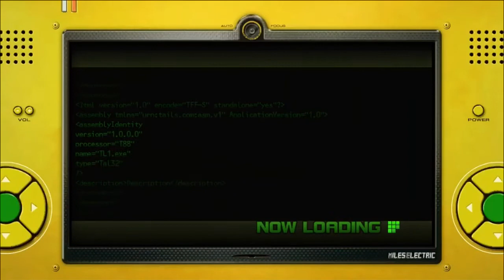Egg Beetle E rank- sonic unleashed episode 4